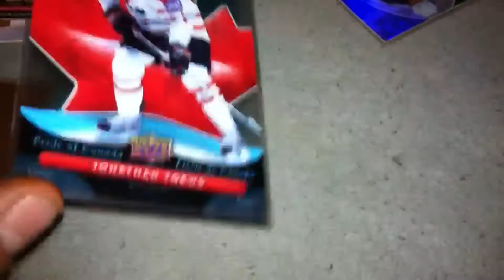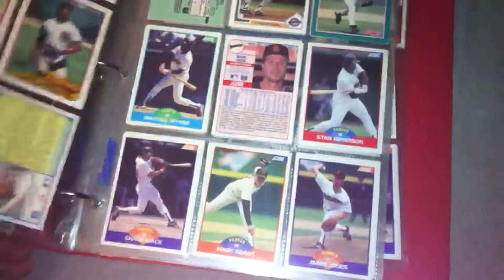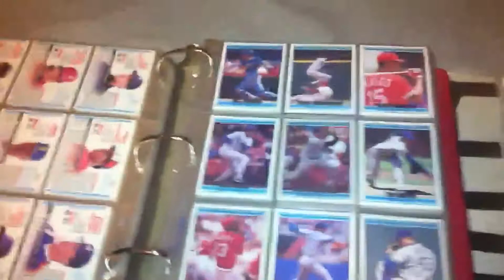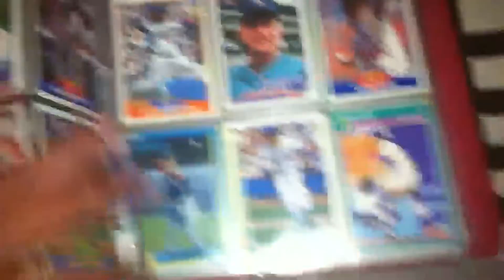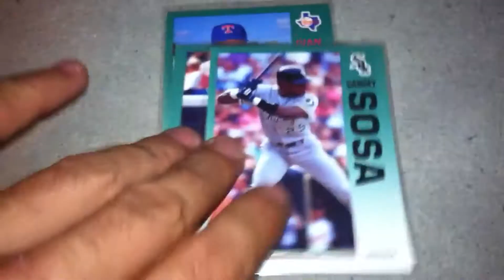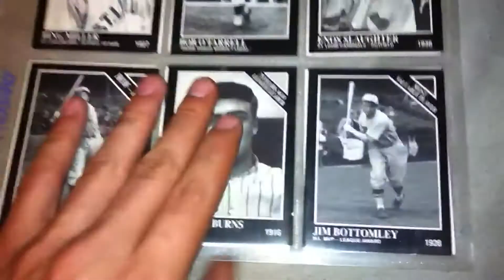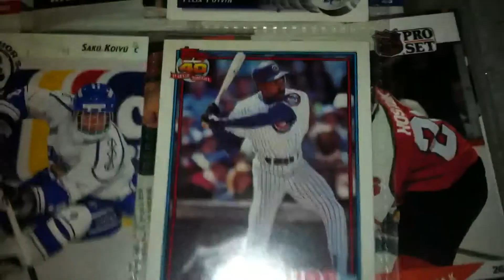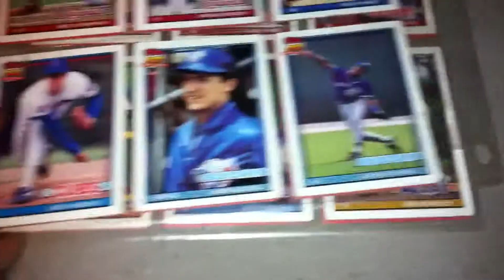Sports card Collection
Rookies cards stars all starts hero
most if not all my cards .